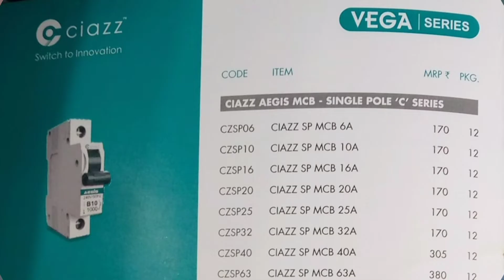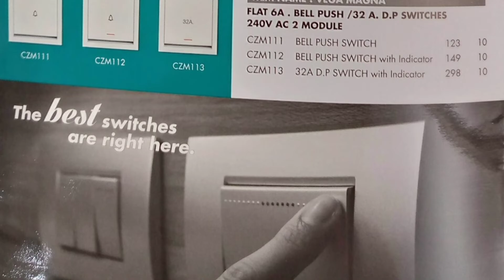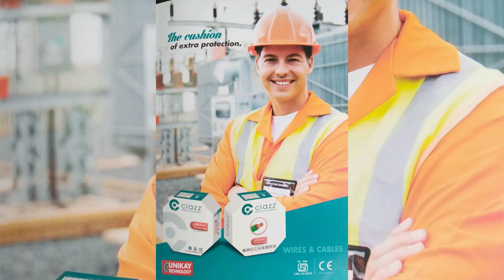Stay Bright and Royal with Ciazz Modular Accessories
kya anda kela sath khate hi mar sakta hai Insan

हां मैं उसे अपनी जिंदगी से निकाल कर बाहर फेंक रही हूं। my new year Resolution

बिना कद्दूकश करे बिना मावे के हलवाई जैसा गाजर का हलवा बनाऐ सिर्फ दस मिनट में।

all types of prank videos all types of punishment video all types of roast videos playlist